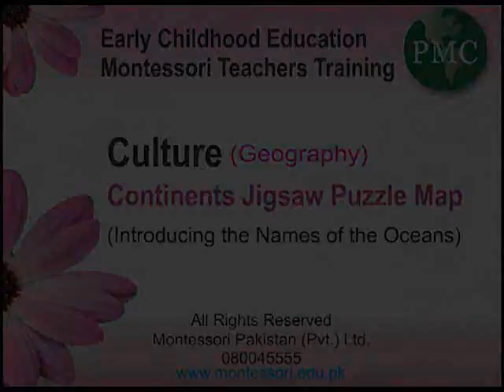Montessori Continents Jigsaw Puzzle Map (Names of the Oceans)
to get access to our hundreds of Montessori training videos.